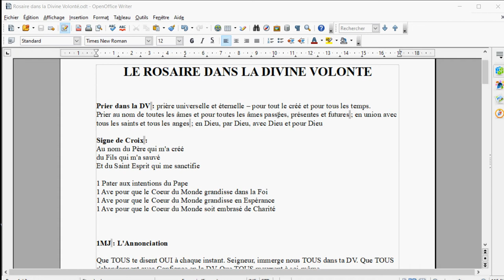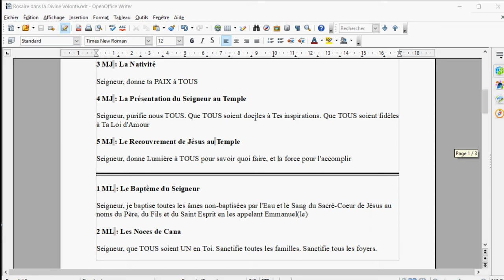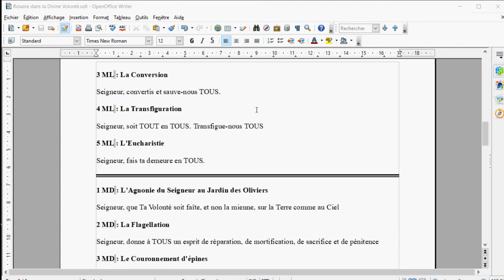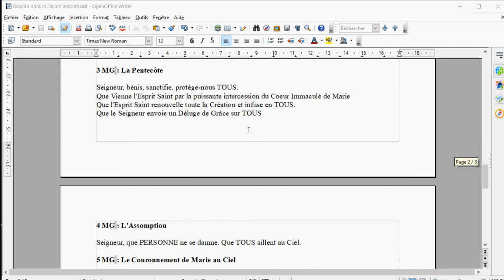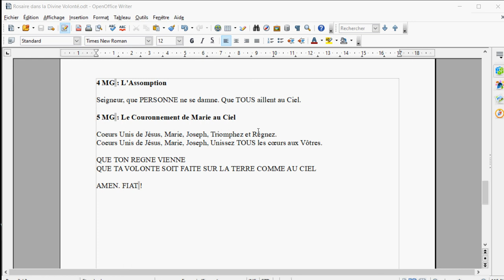Rosaire dans la Divine Volonté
Propositions d'intentions de prières pour chaque mystères du Rosaire, inspirées de la spiritualité de la Divine Volonté. Au début de chaque intention, nous pouvons dire : "Seigneur, dans Ta Divine Volonté, en Toi, par Toi, avec Toi et pour Toi, je prie pour ..."

🎁Pour un don en Bitcoin (BTC) :
1EDkdEqg1yCEXRyezortD5xUFAugH3a3Gc